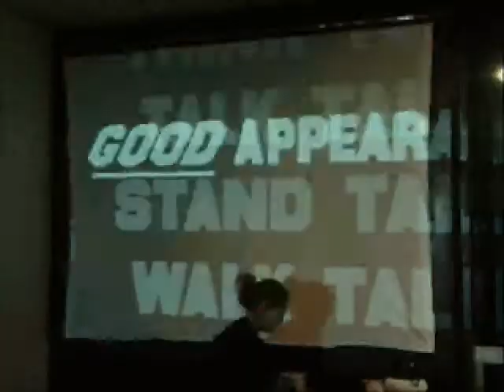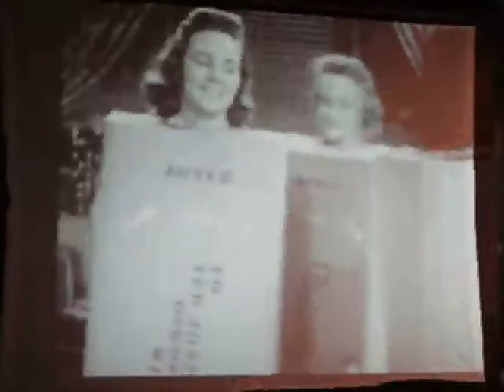Video Installation For "Flooded" At The Vault in Buffalo, NY (May 7, 2010): Part 1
Wall video installation, projected on what appears to be a giant white bedsheet, in the front room of The Vault, a local alternative art gallery near the corner of Tupper and Main Streets in Buffalo, NY.

The event was the opening night for a multi-artist exhibition (lasting for one week) entitled "Flooded."  Here is the description from the Facebook Page:

'Jonathan Barcan curates and joins Nina Leo, Kevin C. Kline, Anne Muntges and Niki Shelley at The VAuLT for an admirable opening reception you don't want to miss on May 7th, 2010.

'In the exhibition, "Flooded", Jonathan Barcan plans to bring a multi-media and interactive art experience to a large audience in the theater district gallery. The space promises to be activated from floor to ceiling and in every sense of a visual landscape, having works range in size, scale and interactive nature.

'Media of every sort delivers information that seems to caricaturize the futures potential. Through newspaper headlines, blogging, social networking, and all other types of current visual dissemination, the global consciousness is left saturated with information. What type of meaning does current and future technology have in respect to our historical rituals? How does one exist quietly in a world where technology is so vivid, vibrant and enveloping?

'It is in this anachronism of past and present where these 5 artists meet. Although differing in their direct concentration, these complementary styles and visions overlap through the dynamic research in questioning and responding to contemporary social narratives. Through prints, drawings, photographs and paintings, this group of artists seeks to uncover a rigorous, but quiet, understanding of the confusion and trajectory of the everyday. In this salon style exhibition, visual styles merge to discuss where the mythologies of the past meld with the momentum of the future. Thru May 14th. '